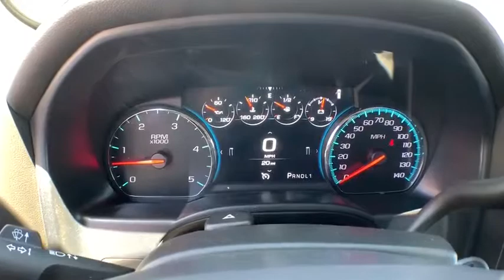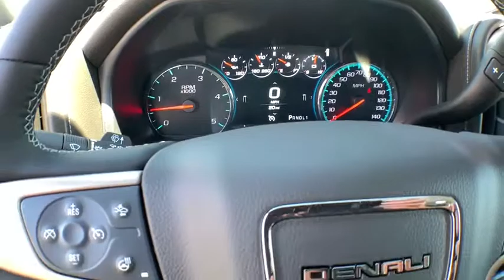2019 GMC Sierra 2500HD San Luis Obispo, Paso Robles, Santa Maria, Piso, Bakersfield, CA 2193133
Quicksilver Metallic N 2019 GMC Sierra 2500HD available in San Luis Obispo, CA. Servicing the Paso Robles, Santa Maria, Piso, Bakersfield, CA area.

FREE DELIVERY TO ANYWHERE IN CALIFORNIA! 4WD Quicksilver Metallic Denali Duramax 6.6L V8 Turbodieselbrbrbr Excellent Selection of New and Used Vehicles, GMC, Hyundai, Cadillac, Subaru, Buick, Financing Options, Proudly Serving San Luis Obispo, Paso Robles, Atascadero, Arroyo Grande, Pismo Beach, Nipomo, Santa Maria, Shell Beach, Avila Beach, Grover Beach, Santa Margarita, Templeton, Morro Bay, Cayucos, Cambria, Los Osos, 5 Cities, Central Coast, Gold Coast, Coast, King City, Santa Barbara County, San Luis Obispo County, Monterey County, Kern County, Salinas, the Greater Bakersfield, Santa Barbara, Solvang, Santa Ynez, Buellton, Kettleman City, Lompoc, Vandenberg AFB, and LA.